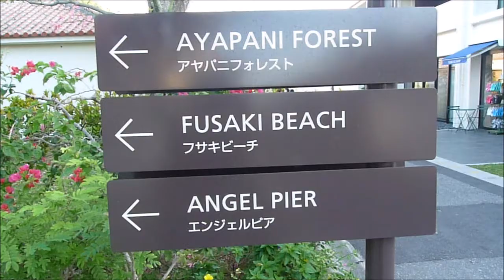石垣島 きれいな海 (前編）